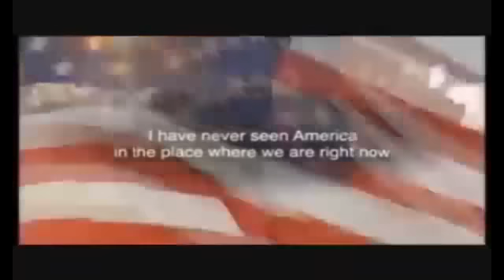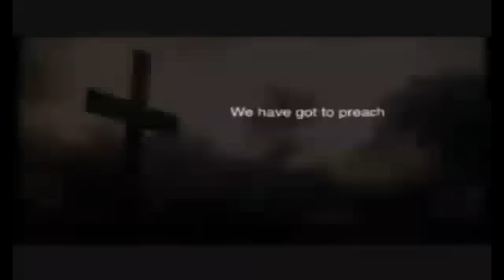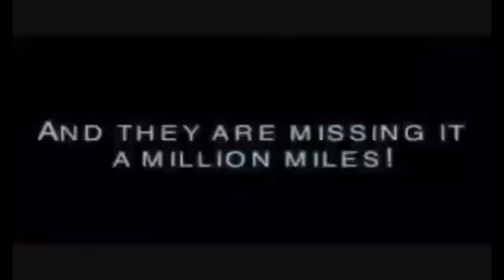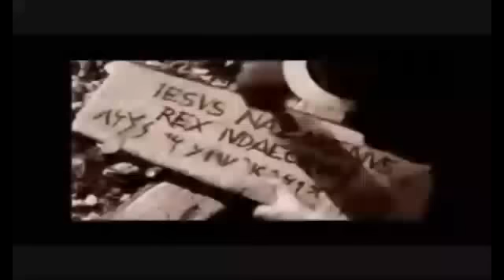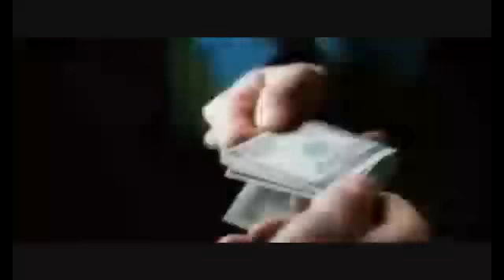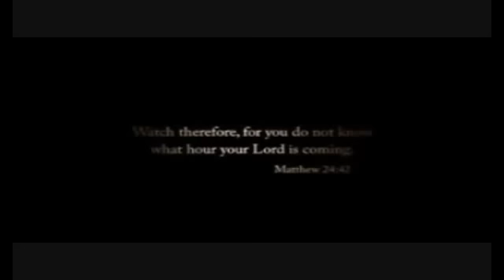Last Day Church